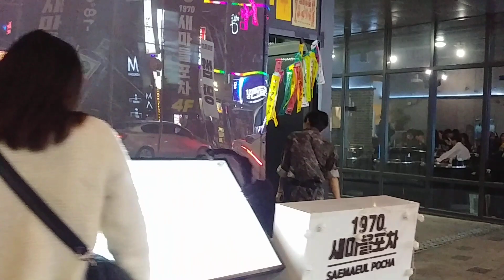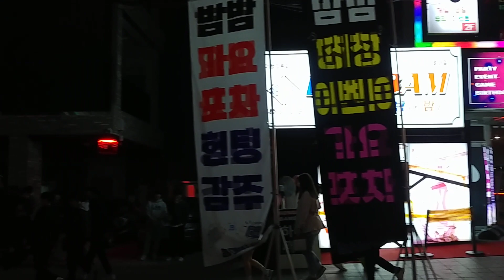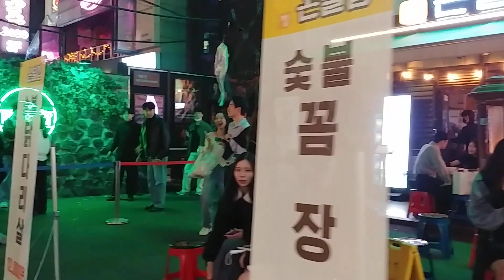홍대 할로윈 Halloween Near Hongik Univ